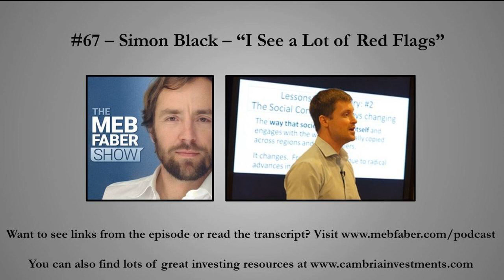Simon Black - "I See a Lot of Red Flags"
In Episode 67, we welcome Simon Black, founder of the newsletter, Sovereign Man.

We start with Simon’s military background, having been an intelligence officer. He spent lots of time overseas, yet became disillusioned after the promises of WMDs failed to prove accurate. From this, he began challenging the status quo.

Underpinning everything was an ethos of personal freedom, which is at the core of what Simon’s newsletter, Sovereign Man, is really about.

Meb asks what global red flags and/or issues Simon is seeing now which might be challenging our personal freedoms. Simon tells us “I see a lot of red flags.” Specifically, he’s seeing a global trend toward socialism. People have a sense that the system is rigged. There’s an intuitive understanding that something is wrong, though people aren’t quite certain what it is, so they blame capitalism. But when people gravitate toward socialism (“I want more free stuff”), we run into the challenge of too many people wanting to jump on the cart, without enough people actually pulling the cart.

This leads to an interesting conversation about the effects of socialism in Venezuela, where Simon is located. He mentions how there are vast quantities of soil where the Venezuelans could be growing crops, yet there is starvation. He steers the conversation back to challenges here in the U.S., which leads toward the need for what Simon calls a “Plan B.” In essence, this is a plan intended to protect yourself and your assets from the various risks we face today on many levels – financial, personal, governmental…

Part of an effective Plan B ties to diversification. Simon mentions how if all of your assets are in the same banking system, then you’re not diversified. So, Simon suggests at least some money should be kept in banks outside of the U.S. – after all, there are many global banks that are better capitalized than those here in the U.S. He offers Hong Kong as an example.
The conversation drifts toward an example of personal diversification – getting a second passport. Simon thinks this is the ultimate option, providing tons of opportunities and benefits – all upside with no downside, for minimal cost.

Next up is Simon’s suggestion to legally reduce your tax burden. He tells us “reducing your taxes…that’s the easiest return on investment you’ll ever make.” Simon tell us a favorite tax-reduction technique upon Meb’s request.

Next up, the guys discuss having cash outside the U.S. banking system. The conversation references why this is important – just look at what happened in Cyprus and Greece a few years ago. This leads into a discussion of cryptocurrencies. Simon tells us how so many people putting money into crytos today now have no idea what they’re doing – do they even understand Bitcoin and Ethereum? Who has actually read the original white paper on Bitcoin?
There’s way more in this episode: where Simon is looking now for safe, margin-of-safety-style investments around the globe… how private equity can help your portfolio… Simon’s entrepreneurial advice… what Simon’s readers are most concerned about today… and of course, Simon’s most memorable trade – it involved day-trading Compaq (and losing everything).

How’d it happen? Find out in Episode 67.